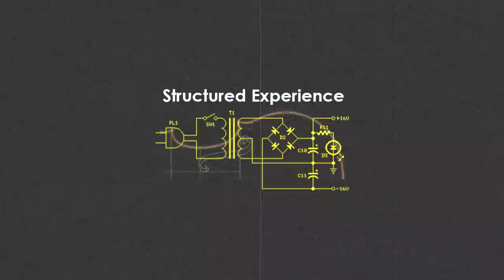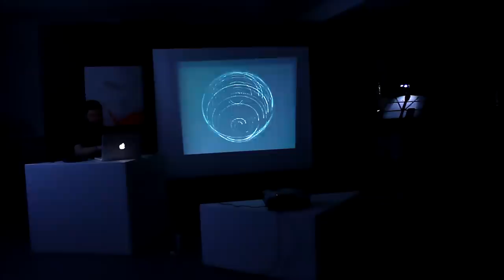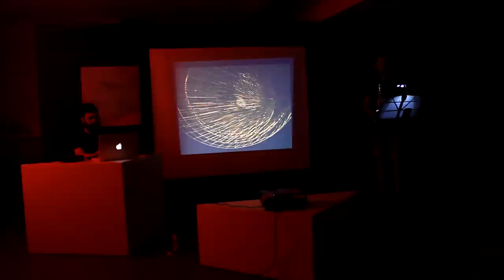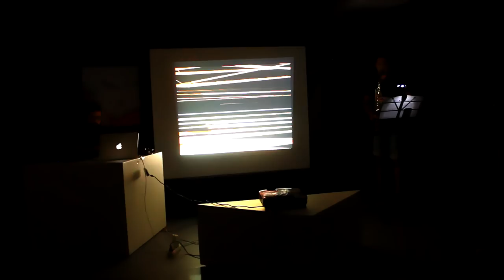From Past-Present-Future to Freedom: A Musical Confession (2015) (Premiere)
From Past-Present-Future to Freedom: A Musical Confession
(An Aleatoric piece for Alto Saxophone, Tape, Live electronics and two video projectors by Arash Azadi)
[Commissioned by Akanat Cafe-Art Gallery]

Humans always tried to extend their abilities to experiment more, to discover more, to go far beyond the critical needs and physical limitations and these all lead to one thing: to transcend everyday experiments.
In this performance we try to liberate the audience through sounds, visualization and words.
(something like a Zen practice)

• The materials used in this Aleatoric piece are:
1) Field recordings from Geghard Monastery, and Armenian churches.
2) A 12 tone series based on 4th intervals (one of the most important intervals in the traditional music of the Caucasian and Middle-East regions like Armenia and Iran)
3) Synthesized drone sounds based on perfect 4th and 5th.
4) Voice of Komitas singing and audio quotations from Tigran Mansurian’s talks
• The tools and instruments used in this performance:
1) Alto Saxophone
2) Ableton Live and Max/Msp
3) Video projectors (for live visualization and the fixed visualization)
• Conceptual program note:
The materials used in this piece are based on materials from “Past” and the tools are our ways to “Future”. Saxophone and Live electronic processing happens in the “Present” but these all are in an Aleatoric form and lead us to “Freedom”. This is “a musical confession” of artist’s aesthetics.

Performers:
David Alex Sisti: Alto Saxophone
Arash Azadi: Live electronics (Audio & Visual)
May/16/2015 - Akanat Cafe-Art Gallery, Yerevan, Armenia